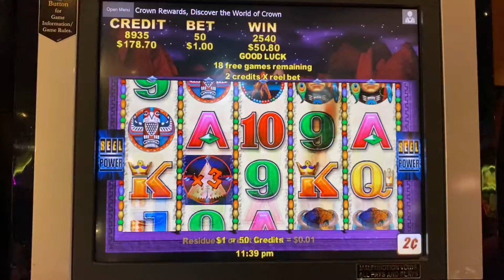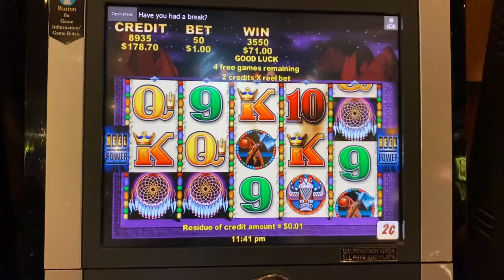今天运气不错，开了一个大奖，赢钱了，看看我赢了多少钱